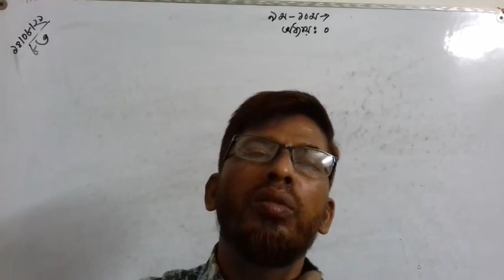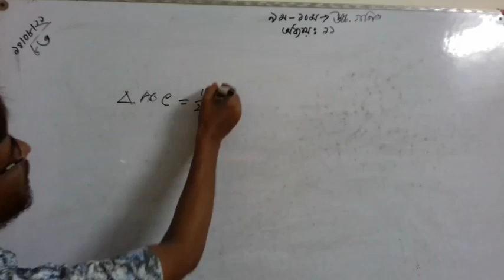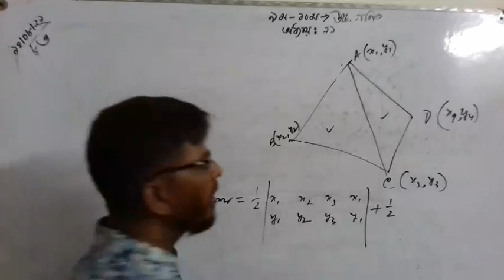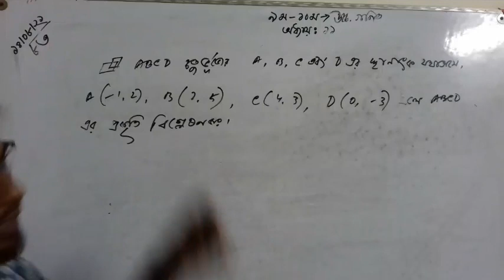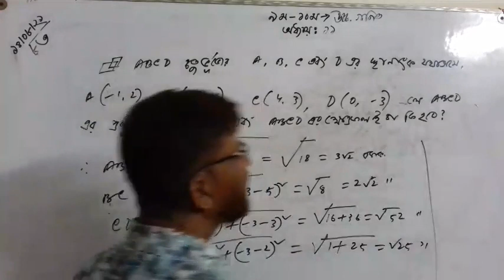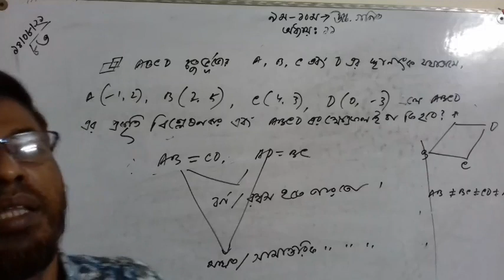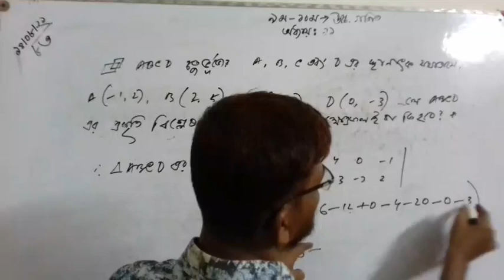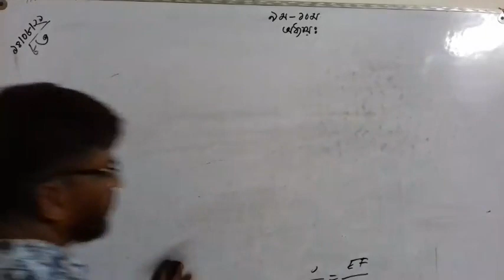20 August 2021